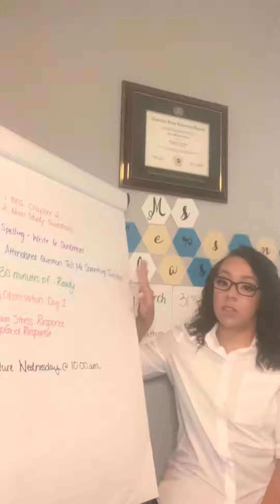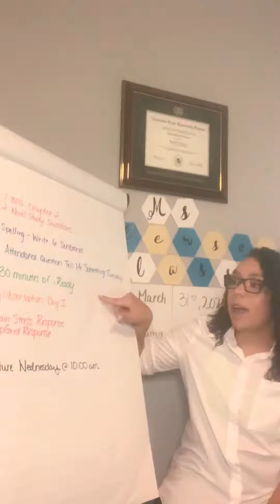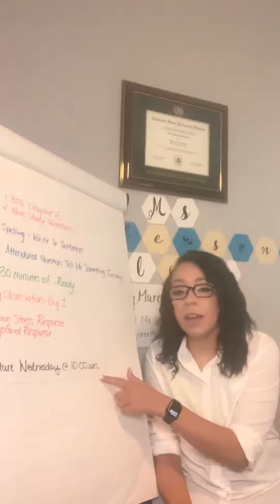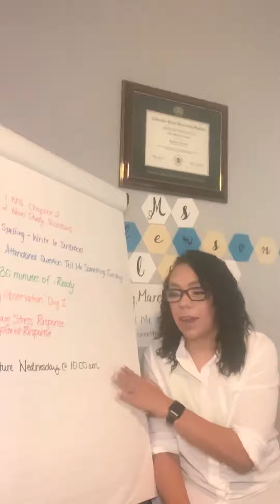Agenda: Tuesday, March 31st, 2020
This is the agenda for Tuesday, March 31st. Don’t forget we will be doing a live lecture with you all WEDNESDAY!!